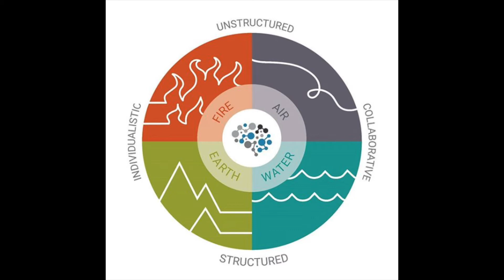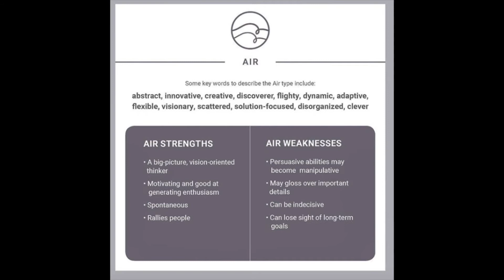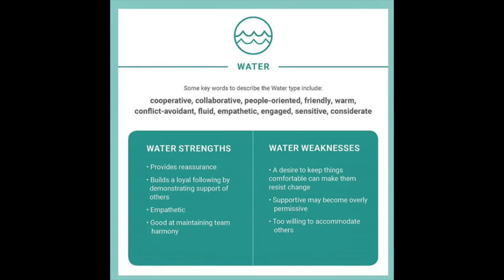Behavioral Intelligence with Jay Johnson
Do you understand your behaviors, your motivations, your thinking, your values?

Imagine if you can. You are aware of your behavior patterns and feeling in control of your personal and professional relationships.

You are able to adapt and therefore able to influence others- because you are also aware of their behavioral needs,

 It's called Behavioral Intelligence. Are you Fire? Air? Water? or Earth? And once you know, use that to make stronger choices in your life, business and relationships.

This week's special guest on TFR, CEO of Coeus Creative Group
⭐️Jay Johnson⭐️

-TEDx Speaker "How to Deal with Difficult People" viewed by over 1.5 million.
-Jay Johnson is an internationally renowned speaker and master trainer specializing in behavior and organizational development.
-Presented in 20 countries across 4 continents, empowering audiences with a unique perspective on behavior, communication, and leadership

Jay believed he was going to the NHL as a fiery defenseman and then at 17,  left the ice and parts of his Fire behavior to develop his other elements and communication skills. Jay's story is inspiring to make the kind changes we all need to make, to be more open, collaborative, and a sense of purpose.

If you are looking to feel more in control and build your awareness to influence, this episode is going to feel right.